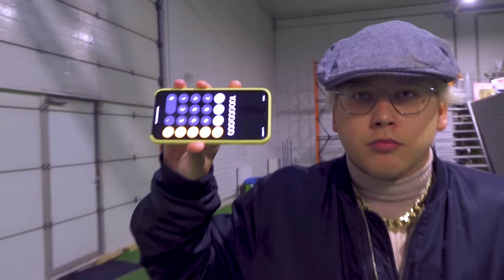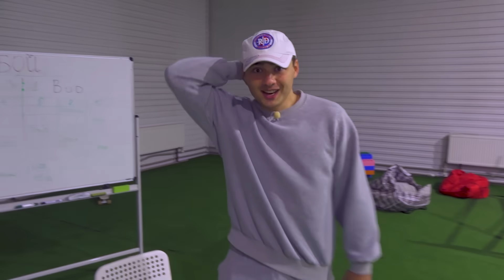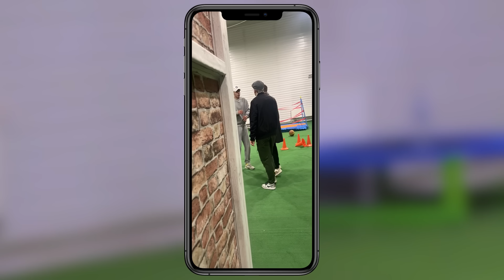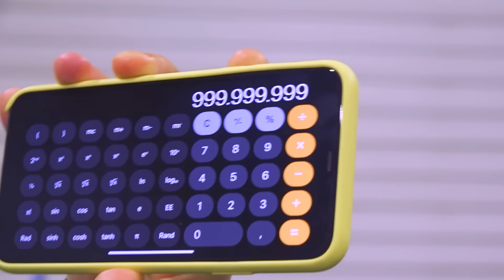Меня Преследуют Бандиты !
Я не сделал ничего плохого, но меня преследуют бандиты и требуют от меня миллионы! Но у меня есть план как сбежать.